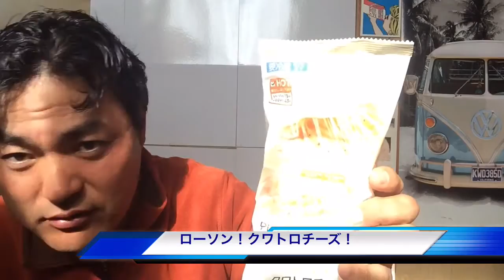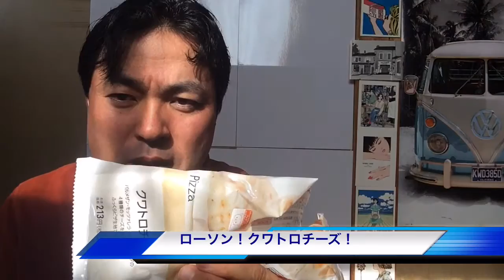ローソン！クワトロチーズ！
‹ビジネスLINE登録者募集中！気楽に申請して下さい›
今なら登録してくれた方に動画プレゼントがあります！
スマホからはこちらをクリック
スマホ以外の方は「@nml4810d」をID検索！

登録して下さった方には今、スマホで月に５万円〜２０万円稼ぐ方法が分かる動画を２本プレゼントしています(*^◯^*)

あなたは自宅に居ながらにして簡単に稼げる方法が知れますので、ぜひこの僕の動画プレゼントを受け取って下さい(*^◯^*)

‹YouTubeレヴュー動画 ›
『Norimasa TV ！』

■☆☆.｡.:*･ﾟ□*:.｡.☆☆.｡.:*･ﾟ■☆☆.｡.:*･ﾟ□*:.｡.■☆☆.｡.:*･ﾟ□